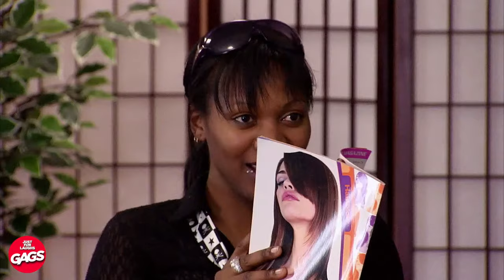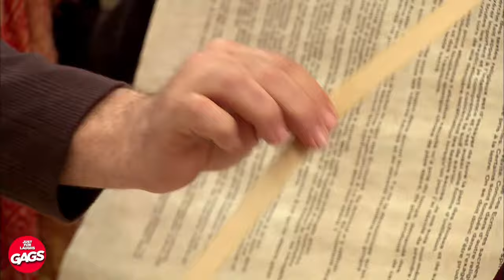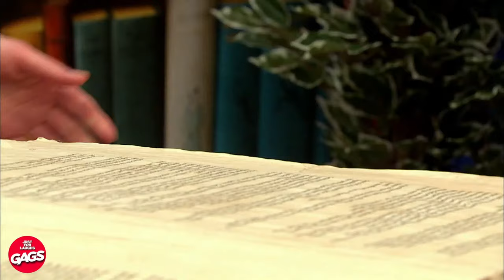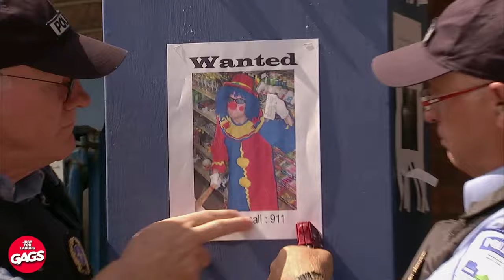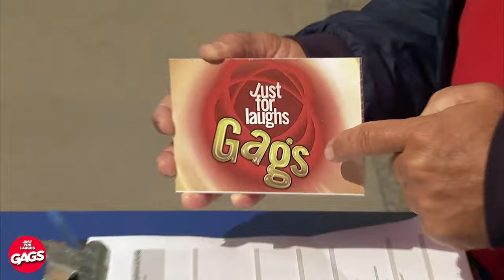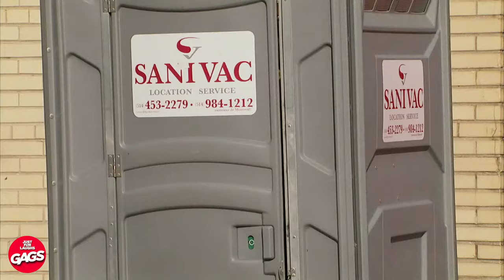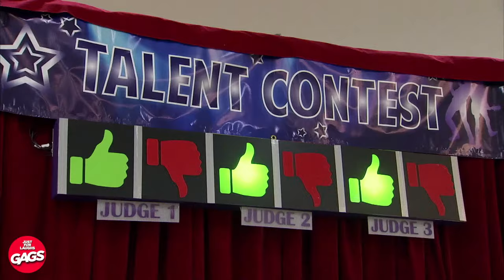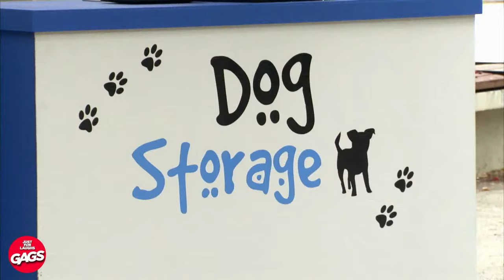2024 New Year Pranks Countdown | Just For Laughs Gags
🌟🤣 These are just so crazy! Another year of laughter!

Dive into a laughter-filled journey with our special collection of the Top 100 Pranks by Season from Just For Laughs Gags! As we gear up to film our 25th season this year, let's take a hilarious look back at the best moments from each season. 🎭📺

🔹 Join our laughter community:

LIKE 👍 if you're excited for the 25th season.
SHARE 🔄 with friends to spread the laughter.
COMMENT 💬 on your favorite prank from the past 24 seasons.